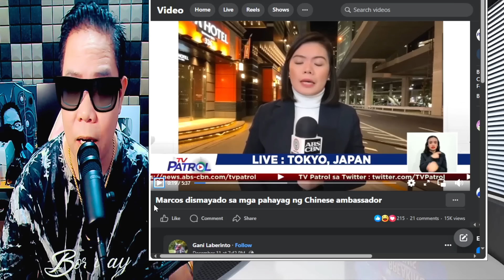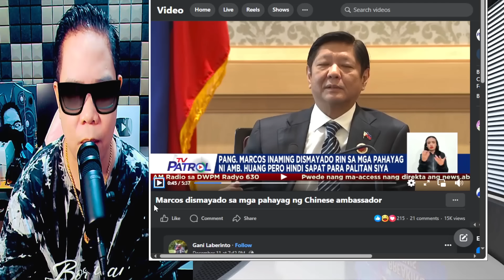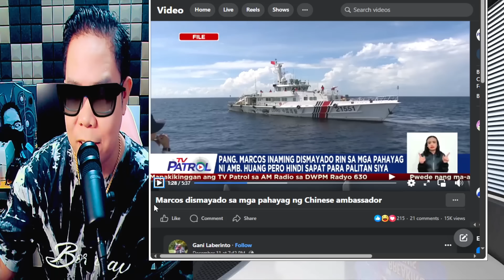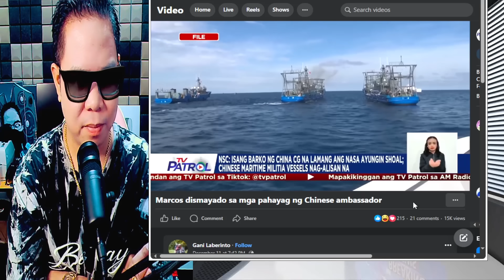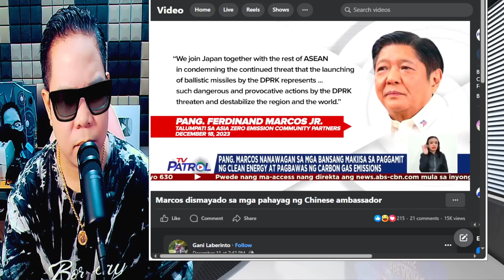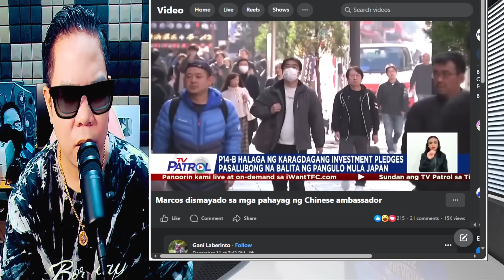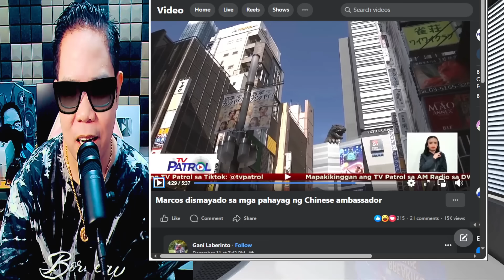PBBM NAG IINGAT SA PAG TUGON SA MGA AKSYON NG CHINA SA WEST PHIL SEA (REACTION AND COMMENT)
IAMDAVID